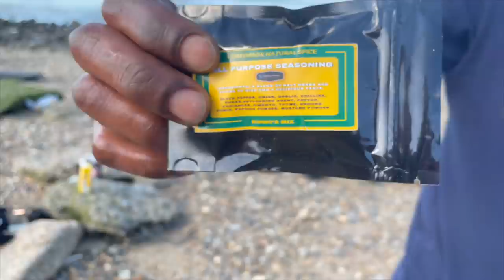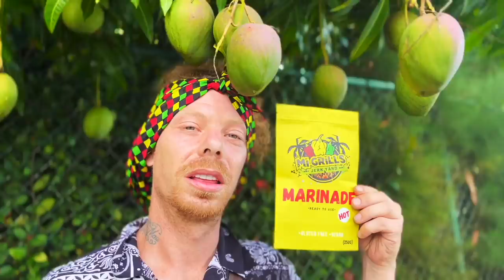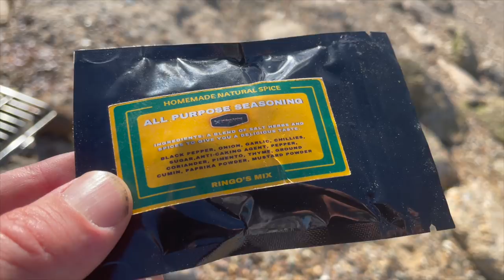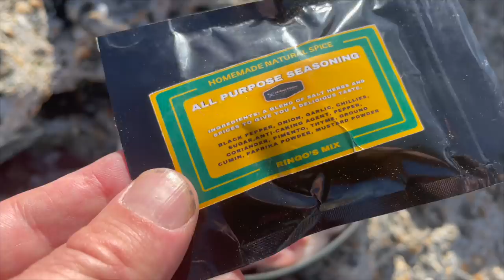PINEAPPLE JERK CHICKEN !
pineapple jerkchicken Woooi oil people a long time we no link up with @ringovision and you no every time we link up it's always a madness and a new creation ! Keep it cook and vibe !